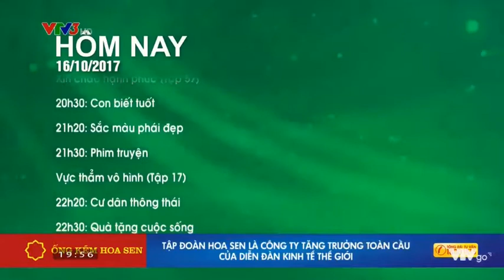2017 10 16 Q5